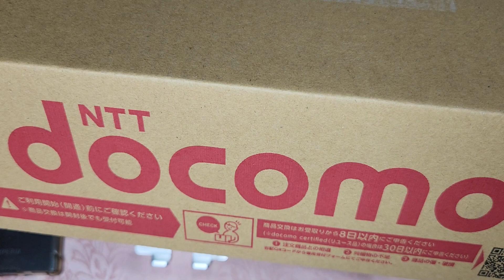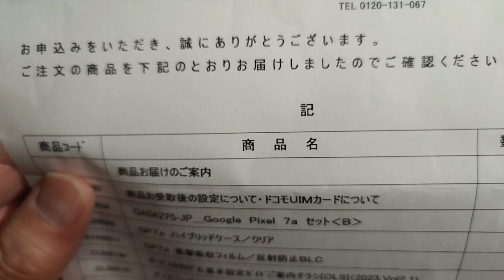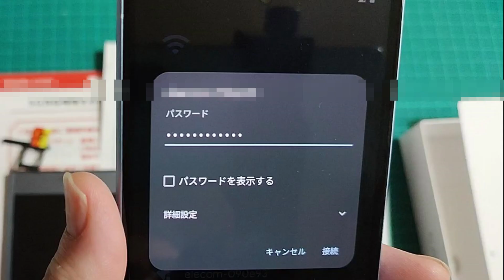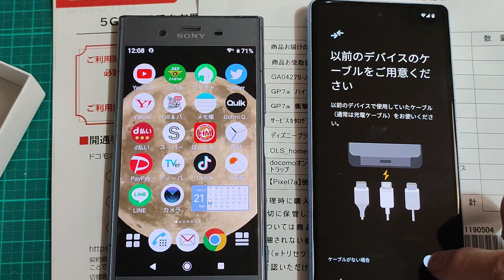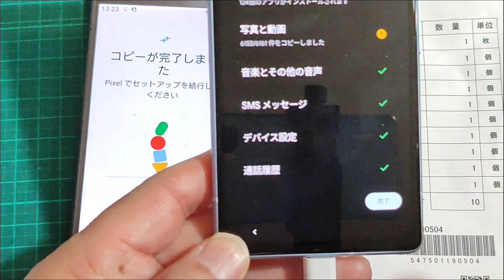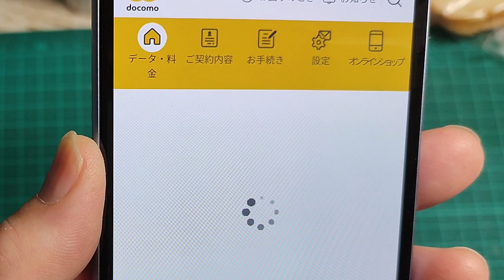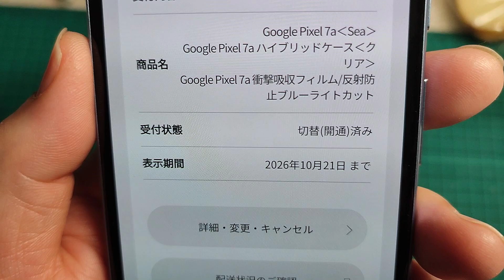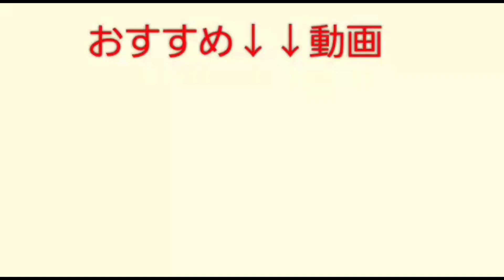【Googl Pixel 7a】【初期設定】【データ移行】Googl Pixel 7aをドコモオンラインショップで購入しました。機種変更します。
現在使っているスマホのバッテリーが弱くなったので今話題のGoogl Pixel 7aを購入しました。今回はドコモのオンラインショップで購入しましたので、最初の設定を自分でやってみました。

※曲はフリーBGM  DOVA-SYNDROME　を利用しております。